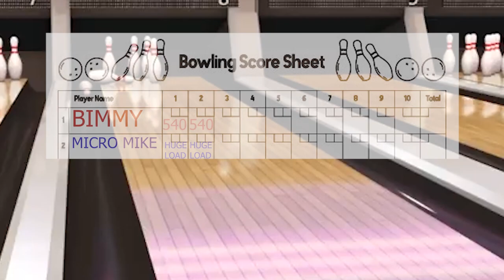Bowling Bimmy | Cinemassacre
Rushed movie today! muh job